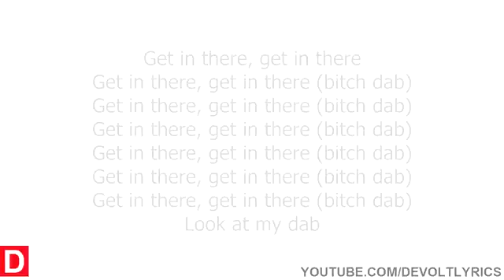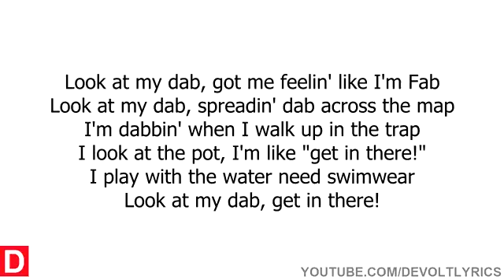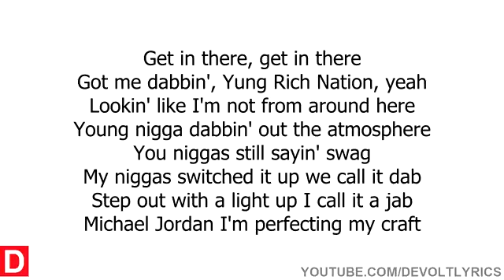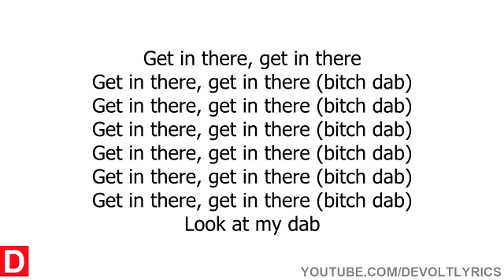Migos - Look At My Dab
M.vevo